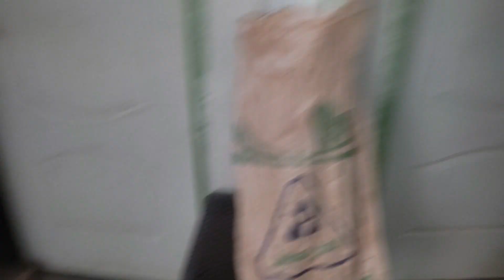Alhamdulilah Aj Hamara Kutrool Ka Kaam Khatam Hogya 😀 Part 2